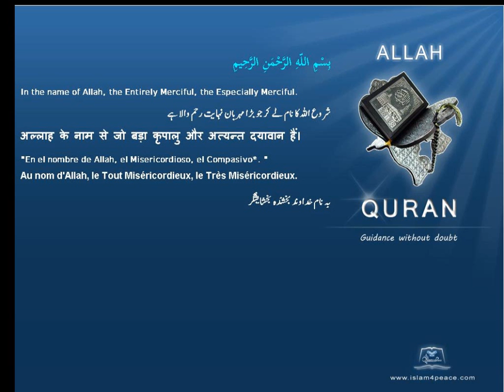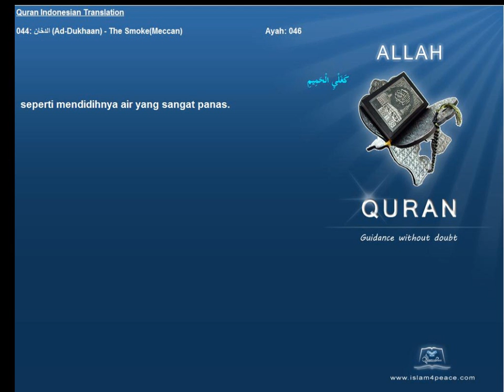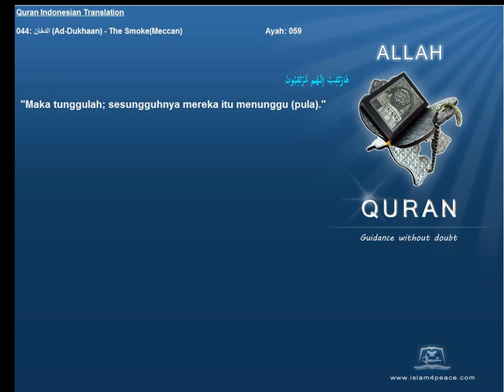Quran Indonesian Translation 044 الدخان Ad Dukhaan The SmokeMeccanIslam4peace com